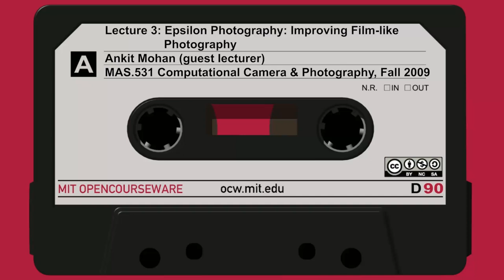Lecture 3: Epsilon Photography: Improving Film-like Photography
MIT MAS.531 Computational Camera and Photography, Fall 2009
Instructor: Ankit Mohan  (guest lecturer)